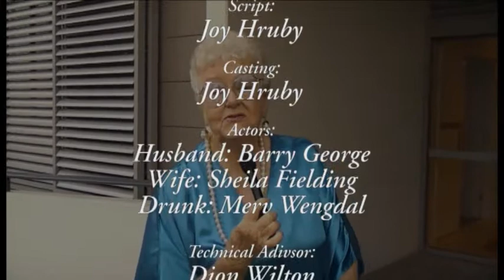"The Push" - A short film by Joy Hruby, The Video Makers Club and The Coast Centre for Seniors